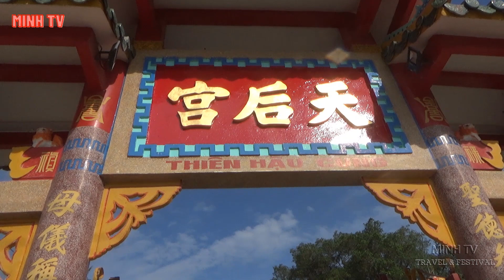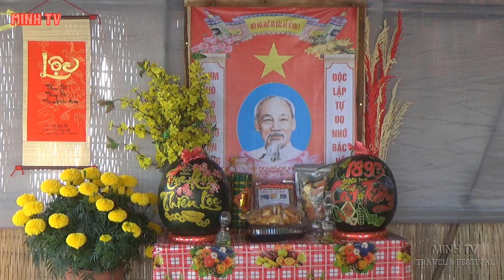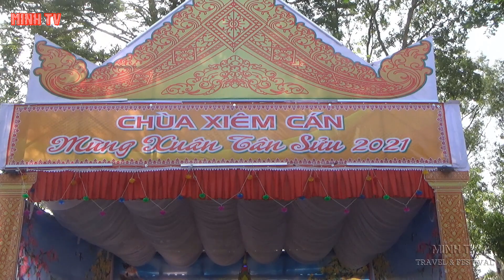Dạo Chơi Chợ Hoa Tết và Khu Chợ Quê Thành Phố Bạc Liêu 2021.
Chợ Hoa Tết Thành Phố Bạc Liêu 2021.Nằm trên đường Nguyễn Tất Thành và đường Lộc Ninh Chợ bán rất nhiều loại Hoa Kiểng rất đẹp.
Khu Chợ Quê được tổ chức trên đường 30 tháng 4 Thành Phố Bạc Liêu từ ngày 6 tháng 2 đến ngày 9 tháng 2 năm 2021.Nhằm ngày 25 đến 28 tháng chạp. khu Chợ độc đáo nằm giữa lòng Thành Phố tái hiện lại không gian sinh hoạt văn hóa Chợ quê Nam Bộ xưa.